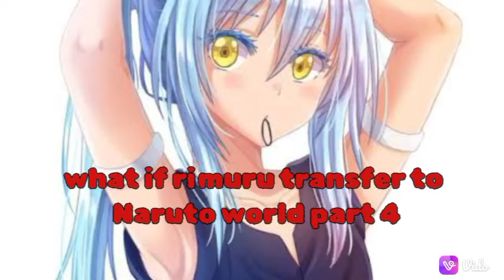what if rimuru transfer to Naruto world || femrimuru EP 4 [END]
Rimuru x Naruto fanfiction